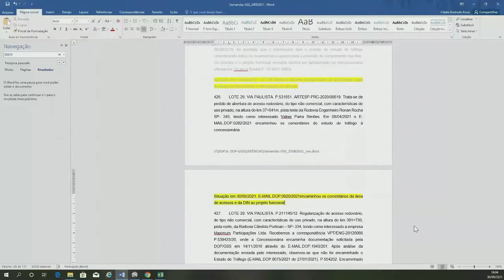Reunião com a Artesp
Reunião entre vereadores e a Artesp para discutir soluções para o fechamento da saída de acesso do bairro Santa Catariana à rodovia Washington Luiz